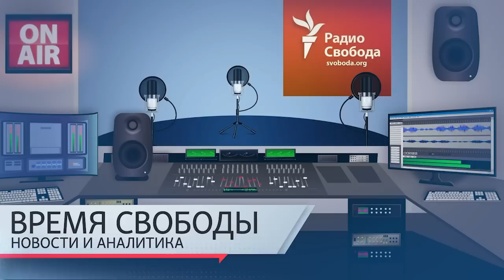Стадия торга? Симоньян заговорила о репарациях | Информационный дайджест «Время Свободы»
Темы дня 28 марта:
01:23 – Отец девочки, нарисовавшей на уроке в школе антивоенный рисунок и отправленной за это в приют, приговорен к двум годам колонии.
03:23 – Дискуссия в Украине по проблеме подготовки новобранцев для ВСУ.
07:47 – Александр Лукашенко не отреагировал немедленно на заявление Владимира Путина о размещении в Беларуси российских ядерных боеголовок.
15:53 – Что спровоцировало такой накал протестных акций в Израиле.
23:33 – Состояние здоровья Михаила Саакашвили ухудшается.